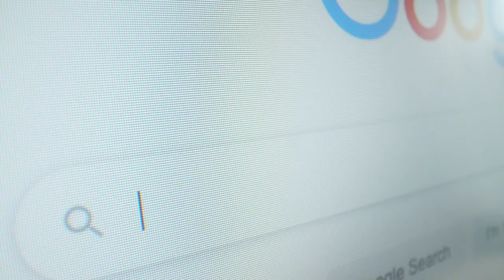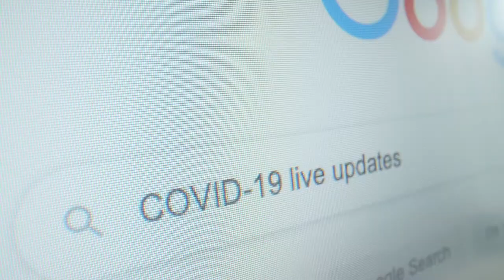Waiting...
This dramatic and poignant orchestral music is dedicated to everyone who is waiting to be free of the powerful clutches of this virus. I hope you enjoy it as much as I  have enjoyed making it.